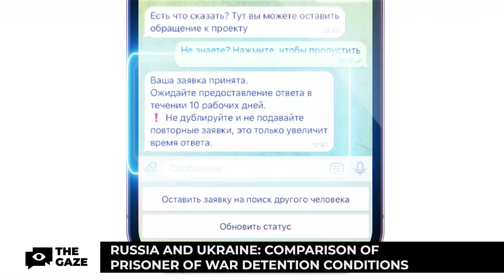How Ukraine Treats Those Who Came to Kill It | Russian POW Camp in Ukraine | The Gaze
There are different prisoners in this camp, from different countries (Russian citizens and foreign mercenaries too), but they all are under the protection of the Geneva Conventions on Prisoners of War – treated well, receiving food and able to contact their relatives. It is Ukraine's obligation to treat them well but what happens with Ukrainian POWs in Russian detention places is similar to horror stories but in real life.